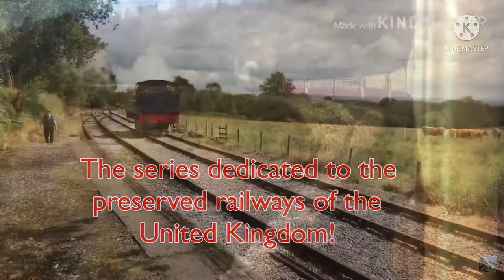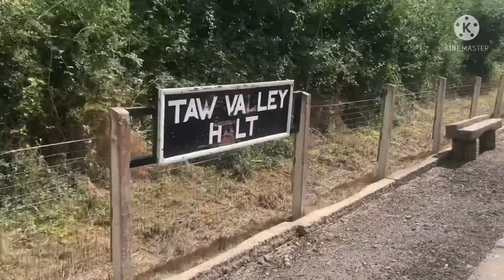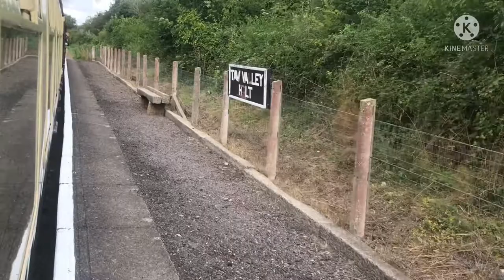PlotUK|S1 E7: The Swindon and Crickdale Railway (14/08/21)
0:00 - Intro
0:28 - Blunsdon
0:40 - Departing Blunsdon
03:44  - Swordfish runs around at Hayes Knoll
04:52 - Departing Hayes Knoll
13:24 - Arriving at Taw Valley
14:05 - Swordfish runs around at Taw Valley
15:25 - Departing Taw Valley
21:50 - Different shots of Swordfish
25:44 - Photos and End